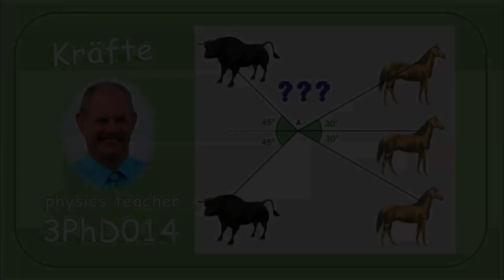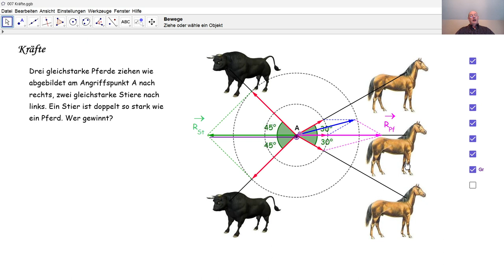Physik 3PhD014 Kräfte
Wir addieren mehrere Kräfte vektoriell.